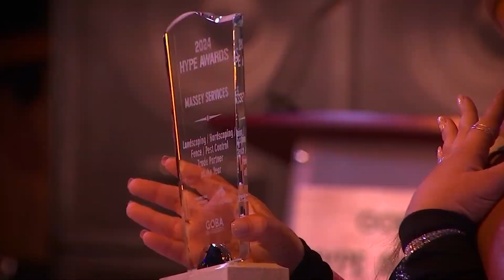2024 HYPE AWARDS - Honor Your Partners Excellence